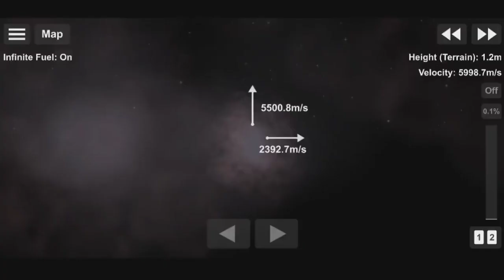Black hole mission in spaceflight simulator 1.52 | going and landing on black hole in sfs 1.52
Mission to the black hole in spaceflight simulator 1.52 | black hole mission sfs |

                   Member shoutout

                      YOUR QUERY SOLED